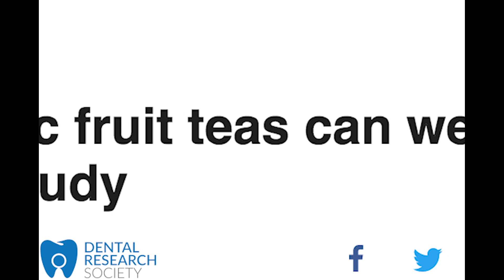Research Elevator Pitch - Dr Saoirse O'Toole - King's Dental Research Society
DRS is joined by Dr O'Toole, a clinical teacher and researcher part of 'Team Toothwear', to 'Elevator Pitch' in 50 seconds. Recently, Dr. O'Toole was part of the group who published work linking erosive wear with the type and timing of an acidic challenge which was featured in the BBC